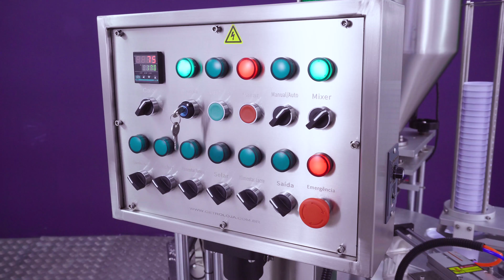Envasadora Rotativa Automática XGB-900